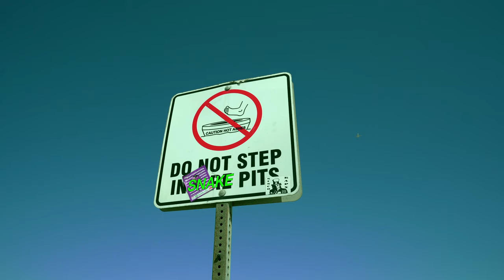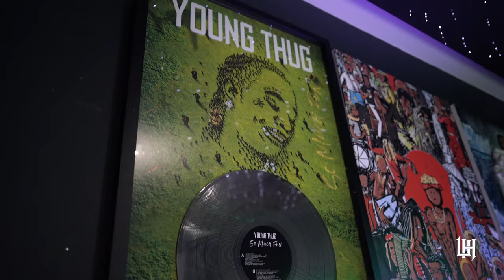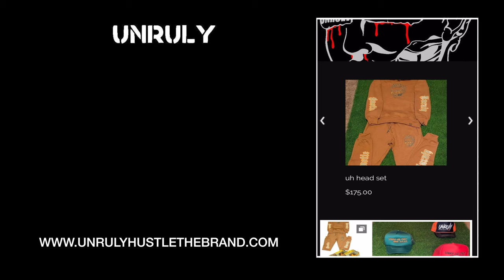Lil Keed & Lil Gotit - Sorry We Only Have ZaZa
We pulled up on Keed to drop off the New Unruly 2021 Collection.